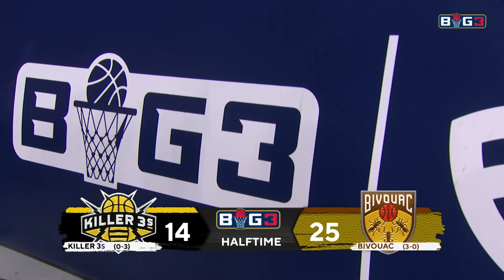2024 BIG3 Week 4 | Killer 3’s vs Bivouac | Full Game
Head to our website for all your BIG3 needs!